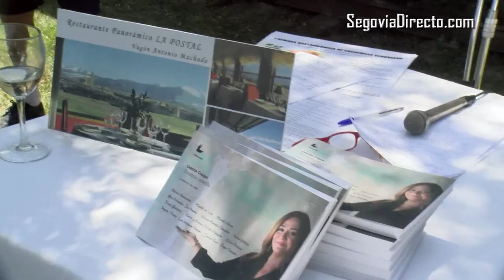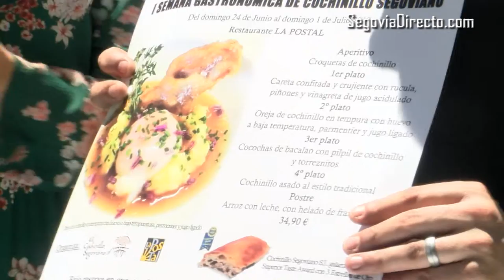I Jornadas del Cochilillo Segoviano en Restaurante La Postal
I SEMANA GASTRONÓMICA DE COCHINILLO SEGOVIANO
Concha Crespo presentará este viernes la I semana gastronómica de Cochinillo segoviano organizada por El cochinillo Segoviano y el Restaurante La Postal
Segovia. 20 de Junio 2018. El Cochinillo Segoviano S.L. y El Restaurante LA POSTAL en su afán por promocionar la tradición y cultura gastronómica de nuestra provincia (Segovia), hemos organizado la I SEMANA GASTRONÓMICA DE COCHINILLO SEGOVIANO.
Aprovechando la Semana de Ferias y Fiestas de San Juan y San Pedro 2018 queremos invitar a todos los segovianos y visitantes de nuestra ciudad a degustar un menú especial cuyo ingrediente principal es el cochinillo, que aúna tradición e innovación en el que combinamos el cochinillo asado tradicional segoviano, con otros platos más elaborados.
Durante la Semana del 24 de junio al 1 de julio queremos que el Restaurante La Postal, se convierta en el epicentro de la gastronomía tradicional segoviana basada en el cochinillo y para ello su chef segoviano Joni Barroso ha preparado un menú con diferentes platos que podrá ser degustado al precio de 34,90 eur. El menú es el siguiente:
APERITIVO
Croquetas de Cochinillo
1er PLATO
Careta de cochinillo confitada y crujiente de rucula, piñones y vinagreta de jugo acidulado
2o PLATO
Oreja de cochinillo en tempura con huevo a baja temperatura, parmentier y jugo ligado
3er PLATO
Cocochas de bacalao con pil pil de cochinillo y torreznitos
4o PLATO
Cochinillo Segoviano asado al estilo tradicional
(Galardonado con el Superior Taste Awars 2018 con 3 Estrellas de oro)
POSTRE
Arroz con leche, con helado y frambuesa
La presentación de esta I SEMANA GASTRONÓMICA DE COCHINILLO SEGOVIANO será el viernes dÍa 21 de junio a las 13 horas en el Restaurante La Postal, y contaremos con la presencia de la Periodista gastronómica Concha Crespo.